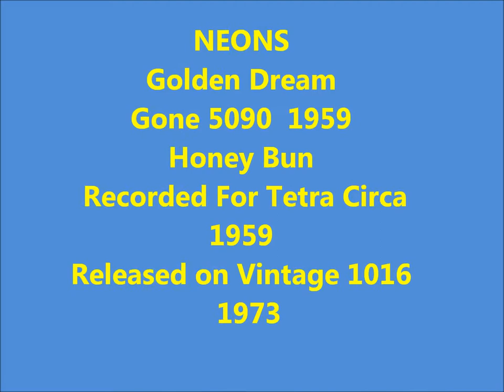NEONS - Golden Dreams - Gone 5090 - 1959 / Honey Bun - Recorded For Tetra Circa 1959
Released on Vintage 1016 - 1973 - DOOWOP - VOCAL GROUP HARMONY

Neons (1) (Brooklyn, New York)
Personnel :
Frank Vignari (First Tenor)
Jeff Pearl (Second Tenor)
Ronald Derin (Baritone)
Norman Isaacoff (Bass)

Discography :
1956 - Angel face / Kiss me quickly (Tetra 4444)
1957 - Road of romance / My Chickadee (Tetra 4449)
1959 - Golden dream / Angel face (Gone 5090)
1974 - Golden Dreams / Honey Bunn (Vintage 1016)

Biography :
Doo-wop quartet from the Borough Park section of Brooklyn, NY, the Neons' influences included the Harptones, Cadillacs, Moonglows, Spaniels, and the Flamingos. They befriended Raoul Cita, the Harptones' musical arranger, who tightened their harmony and presentation, something he did for many other New York groups. Cita introduced them to Monty Bruce, the owner of Bruce Records and the guy who recorded the Harptones. Bruce formed a new label, Tetra Records, for the Neons' releases.
Tetra issued a second single early in 1957 "Road Of Romance" b/w "My Chickadee," initially duplicated its predecessor, then fell from contention when Bruce abruptly quit the record business, causing the single to nosedive off the charts.  Like thousands of other hopefuls, they never saw a royalty check for their performance as artists or as writers. Heck, they never even signed contracts, which made any legal redress moot.
And who could afford a lawyer anyway? Nonpayment of royalties is a situation that some take better than others; obviously, the Brooklyn natives didn't cotton to ripoffs and refused to be exploited further. "Angel Face" b/w "Golden Dream" was reissued on George Goldners' Gone Records in 1959. Their last performance was in 1960 on New Years Eve. Afterwards, members left to join the service. Darwin is the only member to remain in music and later sung with the Creations